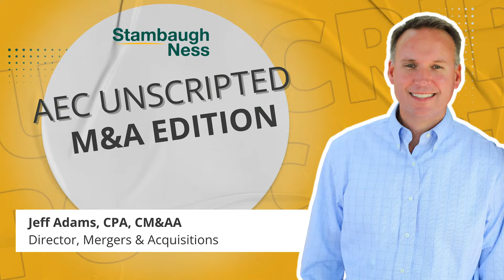Ep. 6: The 3F's of AEC M&A: Fit, Future, and Financials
In this episode of AEC Unscripted: M&A Edition, host Jeff Adams of Stambaugh Ness sits down with Ernesto Aguilar, President & CEO of Ardurra, a private equity-backed firm, to explore the crucial elements behind successful mergers and acquisitions in the AEC industry. Together, they break down Ardurra's 3F's rule—Fit, Future & Financials—and how these factors determine the outcome of any M&A deal.

Drawing on his experience leading Ardurra through private equity-backed growth, Ernesto offers valuable insights into evaluating financial health, anticipating industry trends, and ensuring cultural alignment for long-term success. Whether you’re part of a leadership team considering a merger, navigating private equity, or curious about how to thrive in today's competitive landscape, this episode delivers actionable strategies and hard-won wisdom to guide your next M&A decision.
Tune in for an engaging discussion that uncovers the key to unlocking AEC M&A opportunities through the lens of private equity-backed expansion.

  0:00 | Introduction and Background
  5:04 | Ardurra's Growth and Acquisition Strategy
  8:01 | Ardurra's M&A Team and Process
  9:23 | The 3F Rule: Ardurra's Acquisition Criteria
11:59 | Cultural Fit in M&A
19:14 | Future and Growth Potential
23:34 | Financial Considerations
32:45 | The Importance of the Employee Engagement Partner
35:52 | Why Choose Ardurra